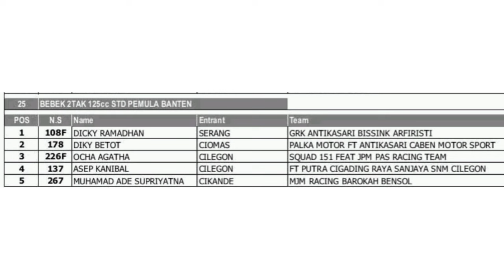RACE Bebek 2T Std 125 cc PML Banten❗️RoadRace Serang Banten 2024